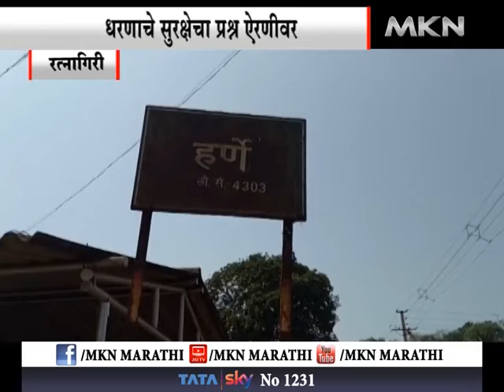धरणाचे सुरक्षेचा प्रश्न ऐरणीवर